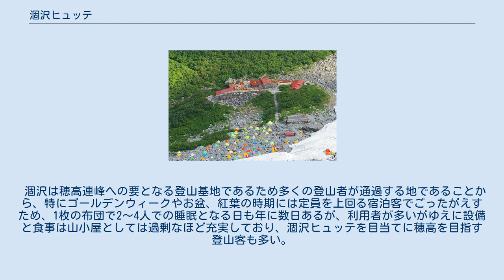涸沢ヒュッテ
涸沢ヒュッテ（北穂高岳中腹から撮影・2007年8月） 地図 涸沢ヒュッテ（からさわヒュッテ）とは長野県松本市安曇の山中の穂高岳（奥穂高岳等）の東側にある氷河圏谷、涸沢の標高2309メートルのモレーンに建つ山小屋である。
 1951年（昭和26年）に山岳書等を刊行していた朋文堂によって小屋を完成させたが雪崩で2度流失をしている。
1953年（昭和28年）、3度目に建てられたのが現在の「本館」で、さらに1955年(昭和30年)に「別館」が、1963年(昭和38年)に吉阪隆正設計の「新館」が建設された。
その後、「黒沢池ヒュッテ」や「梶山新湯 雨飾山荘」、「野沢温泉ロッジ」と共に朋文堂スキー山岳協会が運営していたが、現在は株式会社涸沢ヒュッテに社名変更され他施設とは別経営となった。
（※雨飾山荘については2003年まで株式会社涸沢ヒュッテが経営） 東京・有楽町駅前の東京交通会館B1にも事務所を持つ。
 冬季小屋を持つ近隣の涸沢小屋とは異なり、涸沢ヒュッテの建つ地は雪崩が多いため冬季は完全に閉鎖している。
この山小屋には売店やみやげものコーナーなどのパノラマ売店が営業している。
（ゴールデンウィークから紅葉シーズンまでで、閑散期は閉店することもある） この売店の名物はおでん。
テラスの席に座り穂高連山を眺めながら酒類を片手に名物のおでんをつまむ登山者が多い。
 営業期間は毎年4月末の昭和の日頃から11月の第一日曜日頃で、夏季は東大涸沢診療所を併設しているほか涸沢小屋と共同で隣接する国設涸沢野営場の管理も行っている。
 涸沢は穂高連峰への要となる登山基地であるため多くの登山者が通過する地であることから、特にゴールデンウィークやお盆、紅葉の時期には定員を上回る宿泊客でごったがえすため、1枚の布団で2～4人での睡眠となる日も年に数日あるが、利用者が多いがゆえに設備と食事は山小屋としては過剰なほど充実しており、涸沢ヒュッテを目当てに穂高を目指す登山客も多い。
 〒390-1516 長野県松本市安曇上高地涸沢